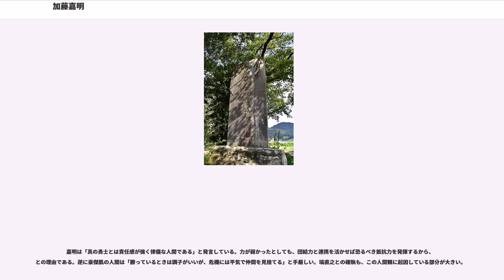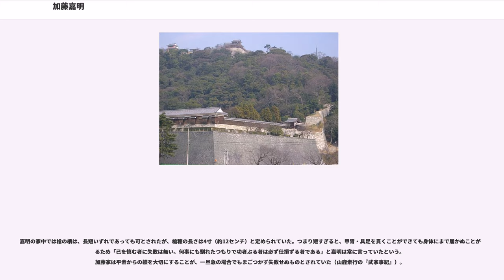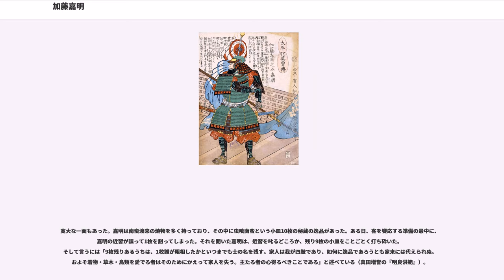加藤嘉明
加藤 嘉明（かとう よしあきら / よしあき）は、安土桃山時代から江戸時代にかけての武将・大名。豊臣秀吉の子飼衆で、賤ヶ岳の七本槍・七将の1人。伊予松山藩および陸奥会津藩初代藩主。

通称は孫六、後に官位と同じ左馬助と改める。諱の嘉明も後の名乗りで、初めは茂勝（繁勝）と名乗っていた。

永禄6年（1563年）、三河国幡豆郡永良郷（現：愛知県西尾市）で、松平家康の家臣であった加藤教明（岸三之丞教明）の長男として生まれた。生まれた年の三河一向一揆で、父が一向一揆勢に組して家康に背き、敗れて流浪の身となったため、嘉明も放浪した。

流転の後に近江国に至り、父は長浜城主・羽柴秀吉に仕えて300石を食み、矢嶋郷に住んだ。嘉明は馬の行商を手伝っていたが、幼少ながら優れた資質があるということで加藤景泰（加藤光泰の父）に見出され、秀吉に推挙された。秀吉はこれを景泰の猶子として、これを機に加藤姓を名乗るようになったとも言う。

秀吉は、嘉明を養子羽柴秀勝の小姓として仕えさせた。ところが、天正4年（1576年）の播磨攻めにおいて、嘉明は秀勝に無断で従軍した。これが秀勝の養母である秀吉夫人・おねの方に発覚し、初陣前の主君を差し置いて小姓が初陣を遂げようとするとは何事かと激怒される。おねの方は嘉明は「無頼の者」であるとして即刻放逐するように訴えたが、秀吉は嘉明の意欲を逆に評価して、陣中に留め置いただけでなく、300石の扶持を与えて直臣とすることにした。

天正6年（1578年）3月、秀吉軍に従って三木城攻囲に参加して初陣を飾り、4月の備中須久毛山の戦いでは、15歳にして初めて2つの首級を挙げた。（三木合戦）

天正10年（1582年）、本能寺の変で織田信長が斃れると、中国大返しで戻った秀吉の軍に、6月13日、山崎の戦いの直前に嘉明も加わった。この功により山城国菱田村に300石の加増となった。さらに、織田家重臣の柴田勝家との間で行われた賤ヶ岳の戦いでは、福島正則、加藤清正、脇坂安治らと共に活躍。戦功をあげて一気に禄3,000石を与えられ、賤ヶ岳の七本槍の一人に数えられた。

天正12年（1584年）、小牧・長久手の戦いと雑賀攻めに従軍。天正13年（1585年）3月、秀吉が関白になった際に、嘉明も従五位下・左馬助（さまのすけ）を拝領し、以後は左馬助と称した。同年6月の四国攻め（四国平定）では小早川隆景の与力となり、伊予国の平定に参加。天正14年（1586年）11月2日、その行賞で、嘉明は淡路国の津名・三原郡1万5,000石に封じられて大名となり、志知城（志智城）主となった。

天正15年（1587年）の九州征伐や天正18年（1590年）の小田原征伐などでは、淡路水軍を率いて参加。前者では海路から薩摩に入って川内川で渡河を支援し、後者でも海路から下田城を襲撃して包囲攻略するという功を挙げた。

文禄元年（1592年）、文禄の役では1,000名を率いて出征し、嘉明は船大将・九鬼嘉隆に次ぐ副将格として淡路水軍を率いて転戦。数多くの海戦を交え、李舜臣指揮の朝鮮水軍とも度々戦った。7月、安骨浦海戦で亀甲船らしきものと初めて遭遇したのも嘉隆と嘉明の両将で、同時期にあった閑山島海戦で脇坂安治が敗れたのに対して、嘉明らは敵を撃退し、これを秀吉に賞されて感状を受けている。

文禄3年（1594年）1月、小西行長と明の沈惟敬との講和交渉が始まり、嘉明ら諸将の一部は一時帰国した。2月、軍功により淡路国内に1,700石増封された。翌年7月には伊予国正木（愛媛県松前町）で増封され、併せて6万石となった。また別に蔵入地4万石の管理も命じられた。このため志知城を引き払い、伊予正木城に移った。嘉明は家臣・足立重信に命じ、伊予川（彼に因んで重信川と呼ばれるようになる）の河川改修をさせ、城の城下町も拡張させた。

講和交渉は決裂し、慶長2年（1597年）3月、嘉明も再び出征し、慶長の役においては6番隊に属して1,600名（主に水軍）を率いた。同年7月、元均率いる朝鮮水軍を壊滅させた漆川梁海戦に参加して大戦果を挙げたが、領地も隣りで功を争っていた藤堂高虎には及ばず、以後は益々不仲となった。8月、金州に進んで南原城を落とし、蔚山城の戦いでは明・朝鮮軍の包囲で加藤清正が蔚山城（倭城）に篭城して食糧の欠乏に苦しんだが、慶長3年（1598年）1月、嘉明も救援した軍の一員で、陸戦も行った。この春、秀...